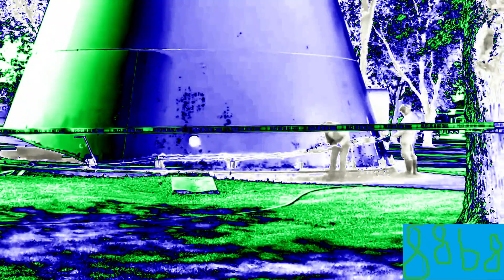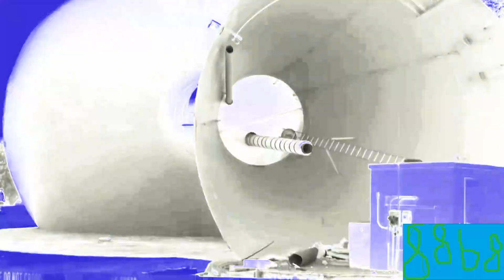(REQUESTED) Nekoosa Water Tower Drop In Supersaw Effect 24.0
Requested By: TheTacoBellCommunicationsVideoEffectsAydenChong HD